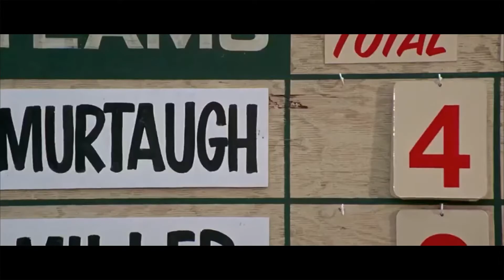Más barato por docena 2 | Resumen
P.S. Haremos una película si lleguamos a 1 millón de suscriptores… xd